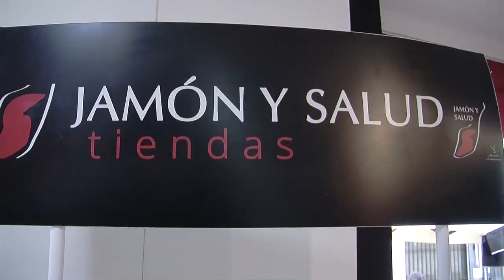Jamón y Salud en San Pedro Alcántara